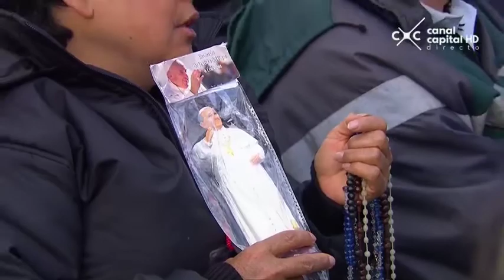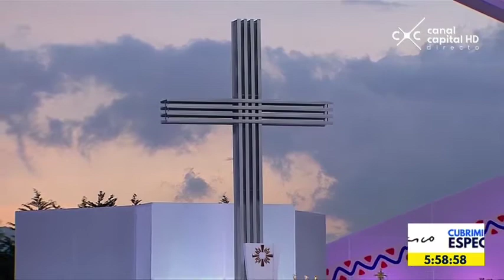Misa campal papa Francisco en Simón Bolívar, Bogotá 2017